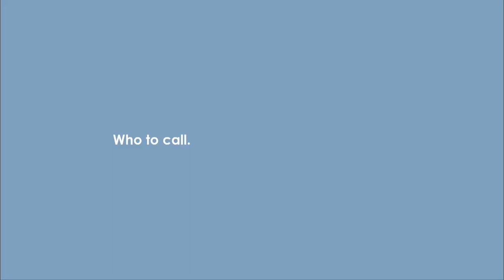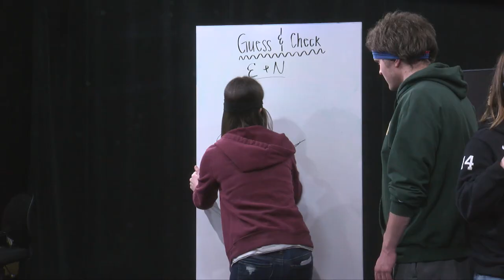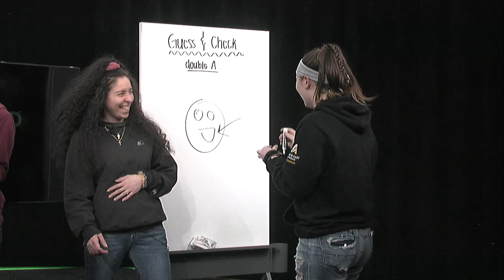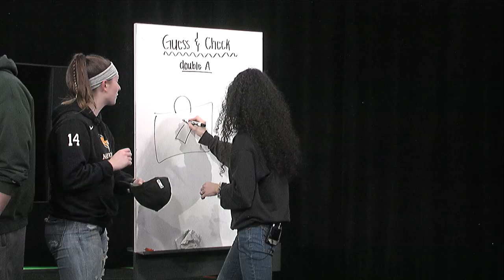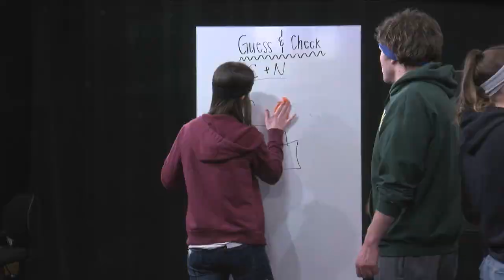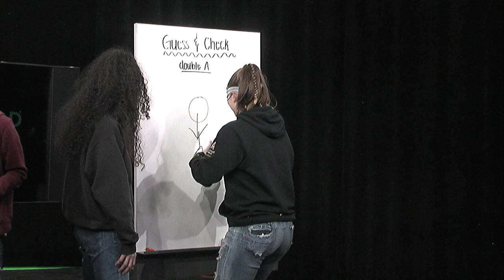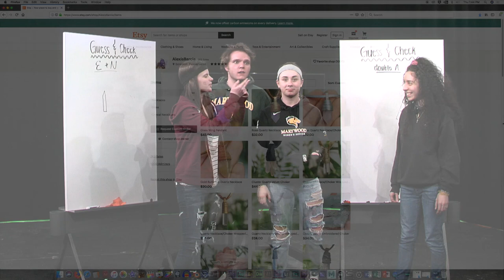Marywood After Dark S. 1, Ep. 2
On this week's episode of one of Marywood University's newest shows, Marywood After Dark, hosts Ashlyn and Erin sit down with local artist Alexis Barcia to discuss everything from glass-blowing to conspiracy theories. Then, the hosts take on Pictionary with a twist.